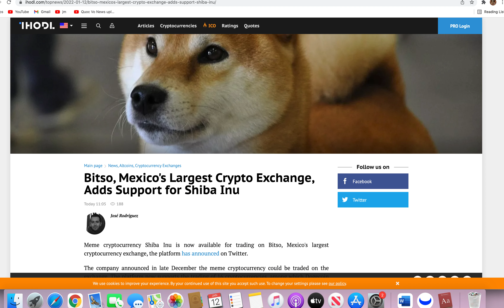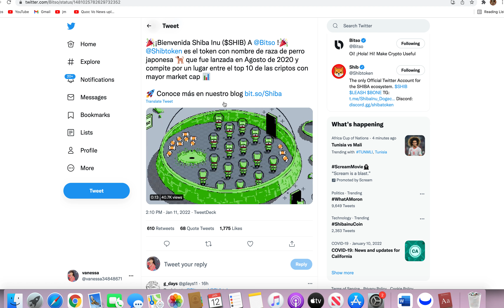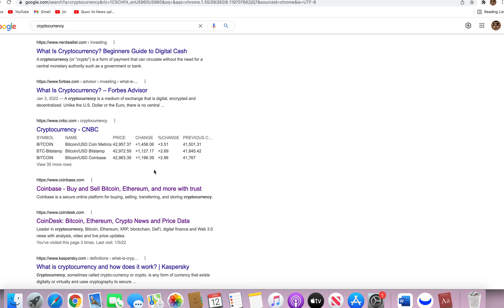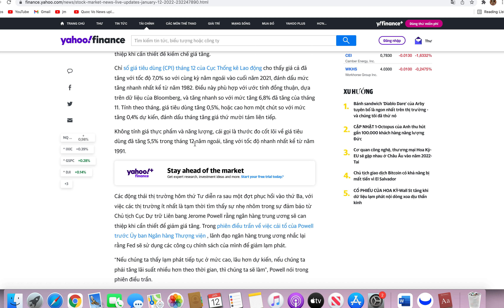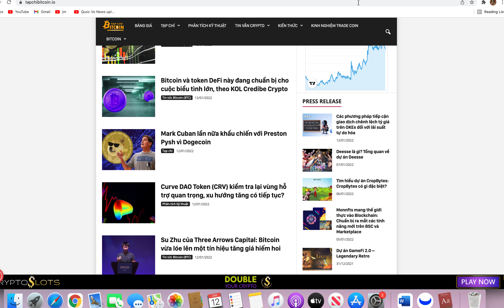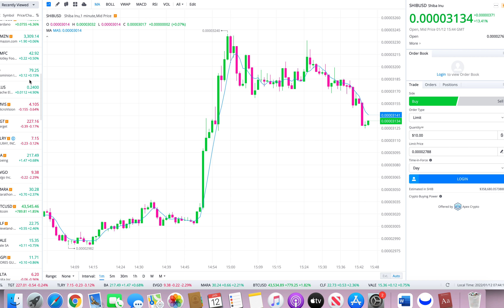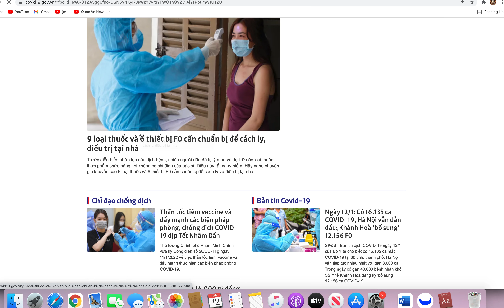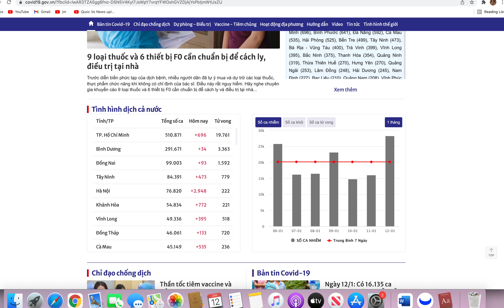Vanessa Stocks, Shiba Vừa List Sàn Khủng, Crypto Đang bay và Nên Làm Gì Với TT Stocks Hôm Nay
My chanel name:vanessa Cuoc Song My